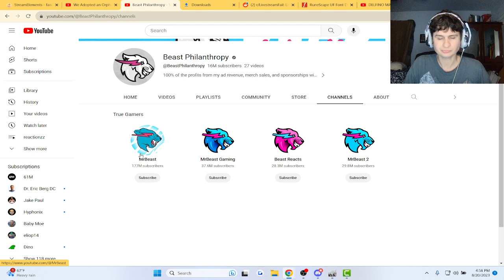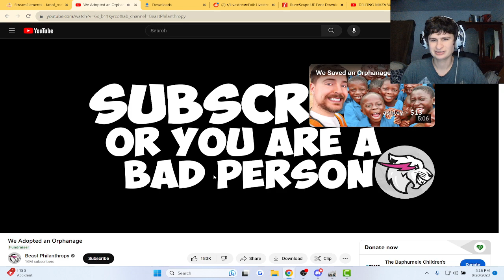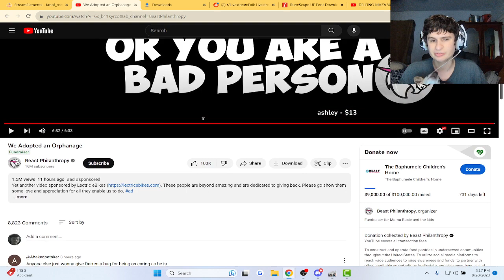Mrbeast Does it again.. Adopted a Orphanage REACTION!